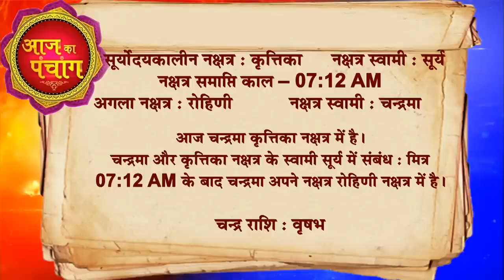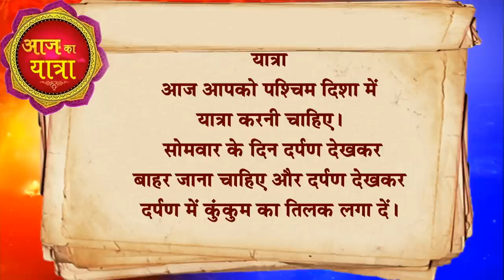AAJ KA RASHIFAL -30 May आज का राशिफल Gurumantra -Today Horoscope || Paramhans Daati Maharaj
29 अप्रैल शनिदेव का महापरिवर्तन || शनिदेव क्या होंगे मेहरबान शनिदेव का कुंभ में प्रवेश || मेष राशि

29 अप्रैल शनिदेव का महापरिवर्तन || शनिदेव क्या होंगे मेहरबान शनिदेव का कुंभ में प्रवेश || वृषभ राशि

29 अप्रैल शनिदेव का महापरिवर्तन || शनिदेव क्या होंगे मेहरबान शनिदेव का कुंभ में प्रवेश || मिथुन राशि

29 अप्रैल शनिदेव का महापरिवर्तन || शनिदेव क्या होंगे मेहरबान शनिदेव का कुंभ में प्रवेश || कर्क राशि

29 अप्रैल शनिदेव का महापरिवर्तन || शनिदेव क्या होंगे मेहरबान शनिदेव का कुंभ में प्रवेश || सिंह राशि

29 अप्रैल शनिदेव का महापरिवर्तन || शनिदेव क्या होंगे मेहरबान शनिदेव का कुंभ में प्रवेश || कन्या राशि

29 अप्रैल शनिदेव का महापरिवर्तन || शनिदेव क्या होंगे मेहरबान शनिदेव का कुंभ में प्रवेश || तुला राशि

29 अप्रैल शनिदेव का महापरिवर्तन शनिदेव क्या होंगे मेहरबान शनिदेव का कुंभ में प्रवेश वृश्चिक राशि

29 अप्रैल शनिदेव का महापरिवर्तन || शनिदेव क्या होंगे मेहरबान शनिदेव का कुंभ में प्रवेश || धनु राशि

29 अप्रैल शनिदेव का महापरिवर्तन || शनिदेव क्या होंगे मेहरबान शनिदेव का कुंभ में प्रवेश || मकर राशि

29 अप्रैल शनिदेव का महापरिवर्तन || शनिदेव क्या होंगे मेहरबान शनिदेव का कुंभ में प्रवेश || कुंभ राशि

29 अप्रैल शनिदेव का महापरिवर्तन || शनिदेव क्या होंगे मेहरबान शनिदेव का कुंभ में प्रवेश || मीन राशि